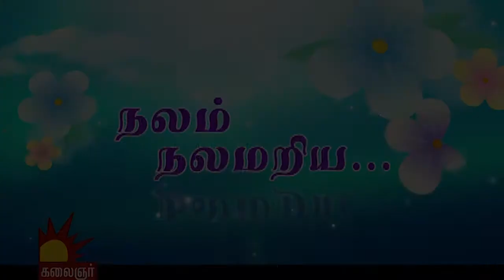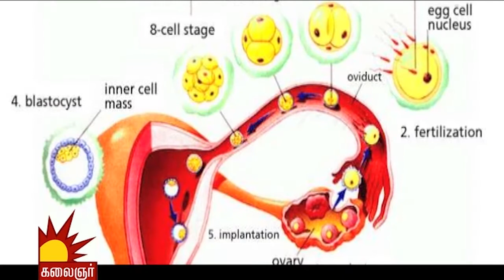IUI Treatment in Chennai | Intra Uterine Insemination (IUI) Counselling Tamil | Kalaingar TV, India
Dr G Buvaneswari clarifies doubts about IUI Treatment in Tamil, IUI Preparations, Steps, Protocols, Counseling, Procedures in Chennai and cost  in Kalaingar TV Channel  "Snegithiye" program. You can comment your doubts in youtube video comment box which is shown below.

Having successfully done few thousand cycles of IUI, IVF & ICSI, GBR Fertility Centre & Hospitals has wealth of expertise to provide above par treatment and care when it comes to managing infertility. The skill and knowledge the team has acquired is put to best use to understand each individual couples problems and to take them through the right treatment approach.

HIG – 1027
6th Main Rd, Mogappair Eri Scheme,